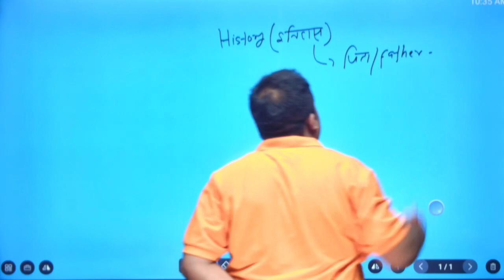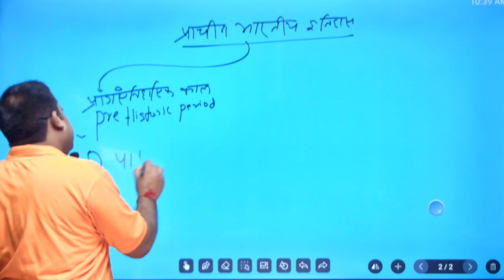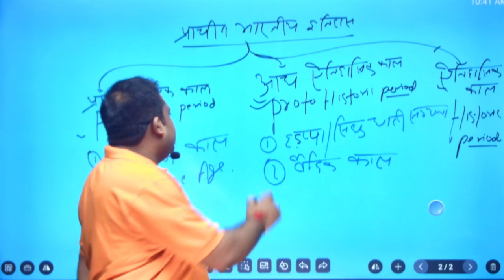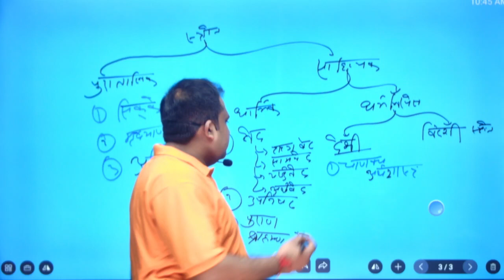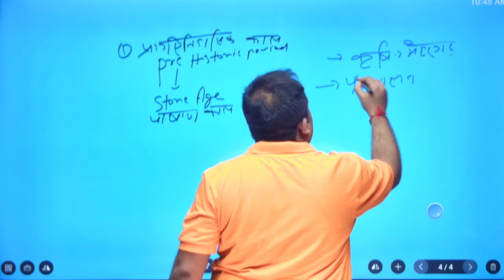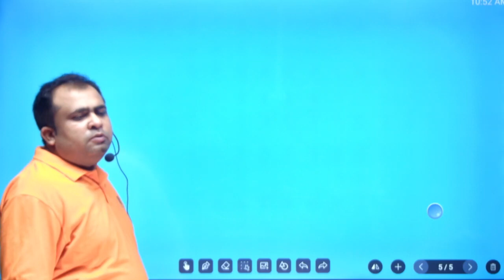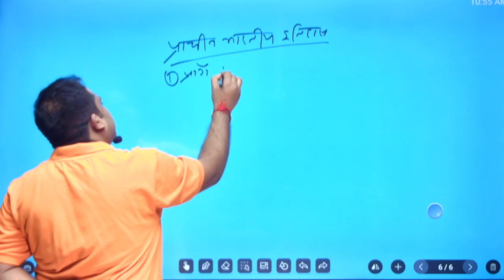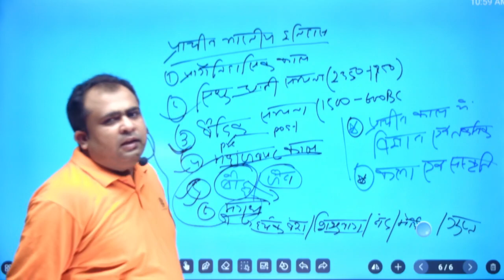भारतीय इतिहास का परिचय पर चर्चा | Introduction class of Indian history